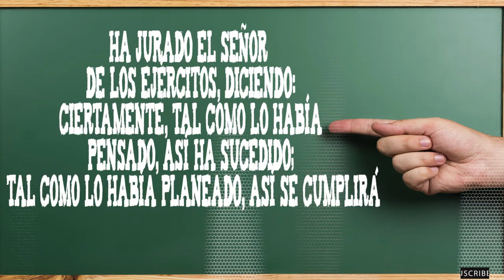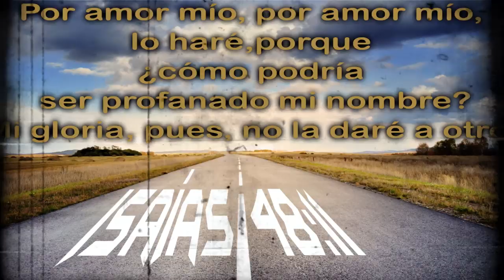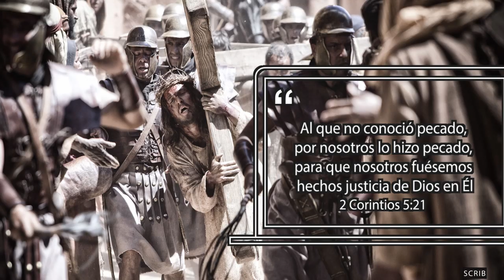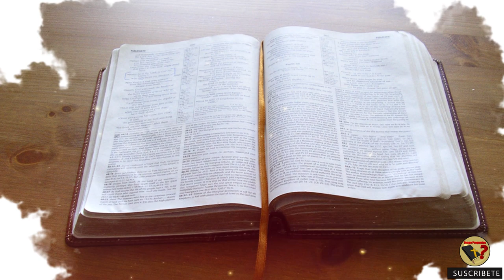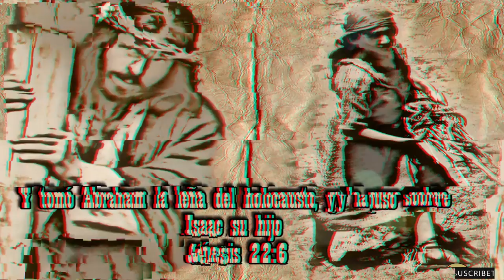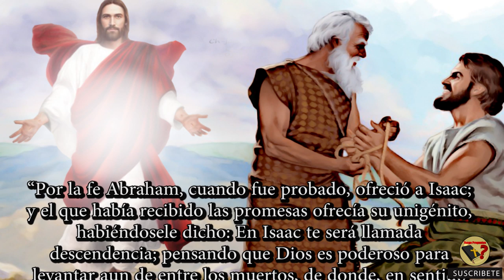¿Por Qué le Ordenó Dios a Abraham Sacrificar a su Hijo Isaac? - Tengo Preguntas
Si Dios ya sabía lo que iba a hacer Abraham, ¿por qué aún así le pidió que lo hiciera? ¿Cuál fue el propósito de esa orden tan severa y cruel? Entérate ahora de la respuesta. Compártela. Gracias.

Bancolombia - Cuenta de Ahorros No. 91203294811 - Martha Lara
Banco de Bogotá - Cuenta de Ahorros No. 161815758 - Oscar Lara